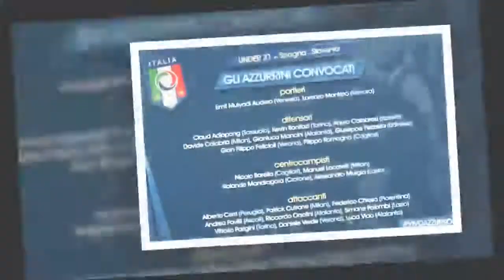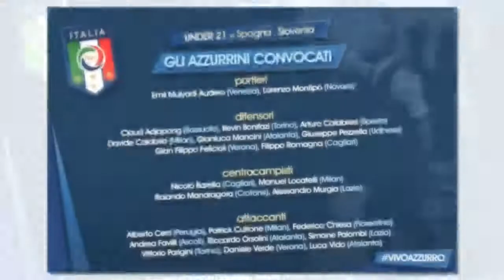Italia Under21, il nuovo corso riparte da Toledo.HD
Venerdì sera in programma la prima amichevole dei nuovi azzurrini di Di Biagio. Attesa soprattutto per Cutrone, l'uomo del momento.